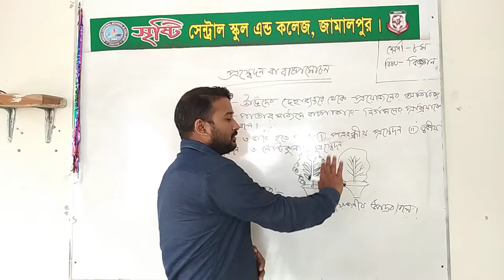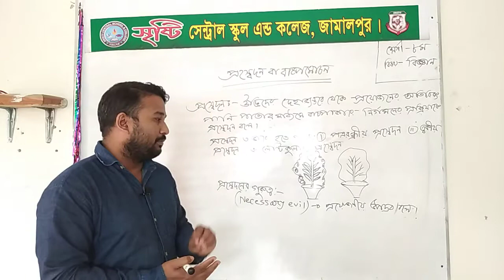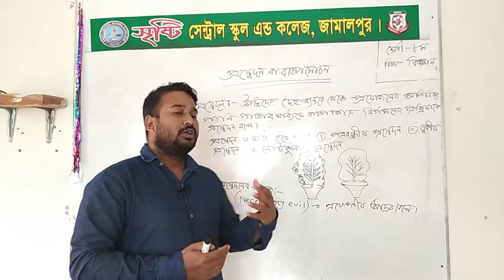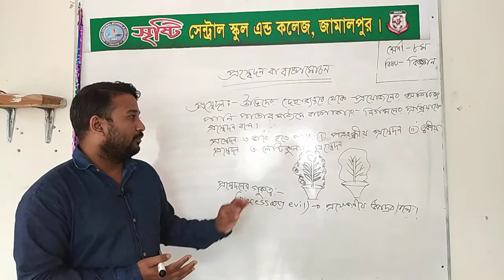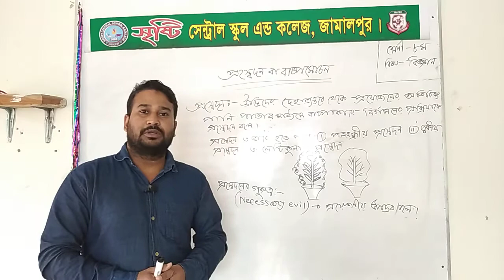অষ্টম শ্রেণি। বিজ্ঞান। লেকচার-৪। মোঃ সোহাগ মিয়া।